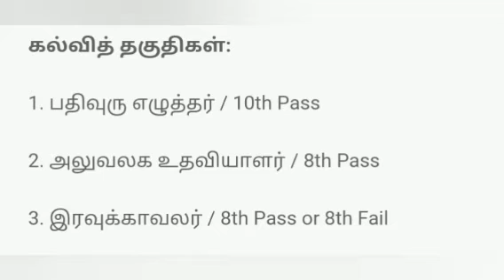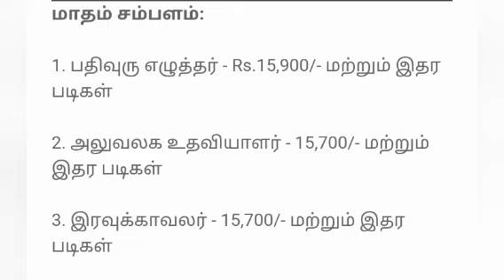தமிழக​ அரசு மேல் நிலைப்பள்ளியில் நிரந்தர​ அரசு வேலைவாய்ப்பு 2020 |Tamilnadu Govt School Recruitment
for any doubt in jobs please comment me
don't forgot to share the video for your friends and relatives

தமிழ்நாடு அரசு மேல் நிலைப்பள்ளியில் நிரந்தர​ அரசு வேலைவாய்ப்பு அறிவிக்கப்பட்டுள்ளது. இந்த​ வேலைக்கு மூன்று விதமான​ பதவிகள் அறிவிக்கப்பட்டுள்ளது. அனைத்து மாவட்டத்தை சேர்ந்த​ ஆண்கள் பெண்கள் இருபாலரும் விண்ணப்பிக்கலாம்.

பதவியின் பெயர்கள்:
1. பதிவுரு எழுத்தர் பதவிக்கான​ வேலை
2. அலுவலக உதவியாளர் பதவிக்கான​ வேலை
3. இரவுக்காவலர் பதவிக்கான​ வேலை

இந்த​ வேலைக்கு மூன்று விதமான​ பதவிகள் அறிவிக்கப்பட்டுள்ளது.

கல்வித் தகுதிகள்:
1. பதிவுரு எழுத்தர் / 10th Pass
2. அலுவலக உதவியாளர் / 8th Pass
3. இரவுக்காவலர் / 8th Pass or 8th Fail

மாதம் சம்பளம்:
1. பதிவுரு எழுத்தர் - Rs.15,900/- மற்றும் இதர படிகள்
2. அலுவலக உதவியாளர் - 15,700/- மற்றும் இதர படிகள்
3. இரவுக்காவலர் - 15,700/- மற்றும் இதர படிகள்

கம்யூனிட்டி சாதி வகுப்பு பிரிவு - இனசுழற்ச்சி:
1. பதிவுரு எழுத்தர் - G.T (பொதுச்சுற்று) பொதுப்பிரிவு
2. அலுவலக உதவியாளர் - G.T (பொதுச்சுற்று) பொதுப்பிரிவு
3. இரவுக்காவலர்  - G.T (பொதுச்சுற்று) பொதுப்பிரிவு

குறிப்பு: (G.T (GENERAL TURN) G.T (பொதுச்சுற்று) பொதுப்பிரிவு என்பது அனைத்து சாதி இனத்தவரும் ஆண்கள் / பெண்கள் இருபாலரும் விண்ணப்பிக்கலாம்.

ஆம்பூர் கூட்டுறவு சர்க்கரை ஆலை  மேல்நிலைப்பள்ளியில் காலியாக உள்ள 3 நிரந்தர பணியிடங்களுக்கு பணிபுரிய தகுதிவாய்ந்த நபர்களிடமிருந்து விண்ணப்பங்கள் வரவேற்கப்படுகிறது. ஆண்கள் / பெண்கள் இருபாலரும் விண்ணப்பிக்கலாம்.

How To Apply:
இந்த​ வேலைக்கு பதிவஞ்சல் தபால் மூலமாக​ விண்ணப்பிக்க​ வேண்டும்.
விண்ணப்பிக்க​ வேண்டிய​ கடைசி தேதி: 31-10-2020
விண்ணப்பிக்க​ வேண்டிய​ முகவரி:

பள்ளித்தலைவர் ஆம்பூர் கூட்டுறவு சர்க்கரை ஆலை  மேல்நிலைப்பள்ளி, வடபுதுப்பட்டு - 635612, திருப்பத்தூர் மாவட்டம்.